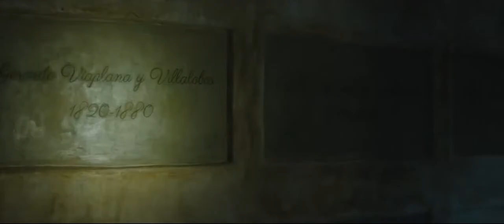La fortaleza - Tráiler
Dirección: Chiqui Carabante
Reparto: Fernando Cayo, José Manuel Poga, Vito Sanz, Goya Toledo, Carla Nieto, Fernando Tejero, Lola Casamayor, Manuel Zarzo, Yan Tual, Nacho Fresneda...